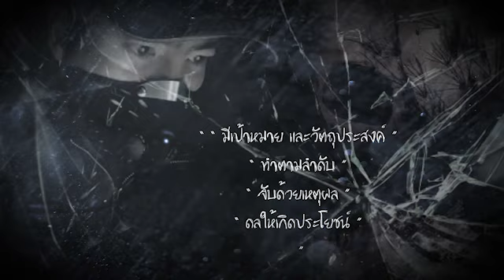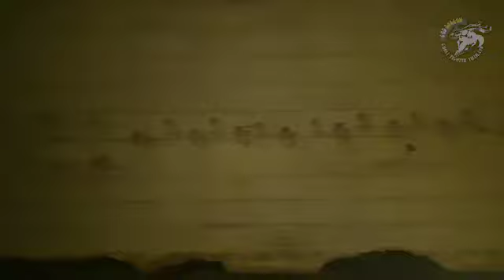หลอนโรงงานร้าง (คลิปสั้นประมวลผล)